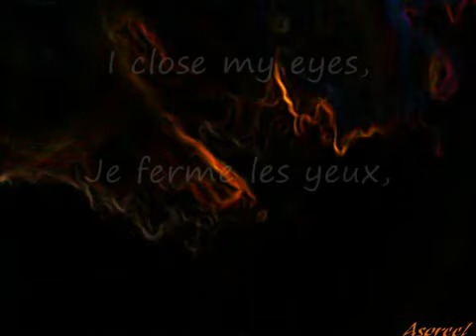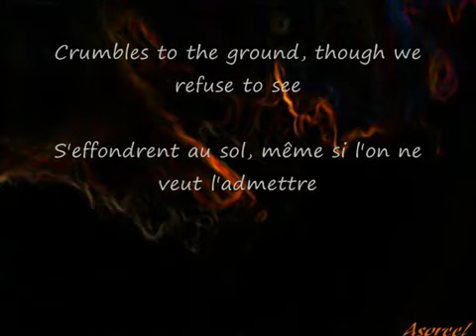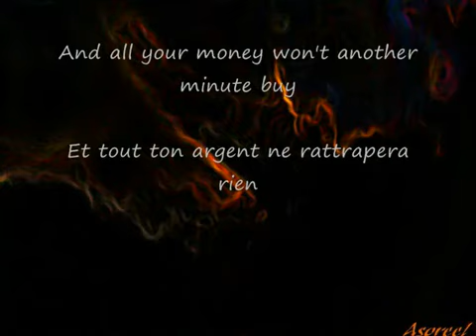Poussière dans le vent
Amour
Love
Amour Vrai
Traduction Français
Lyrics Français